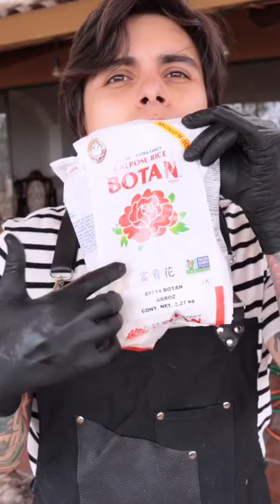YAKIMESHI FÁCIL Y RÁPIDO 🍚🌶🔥🥕